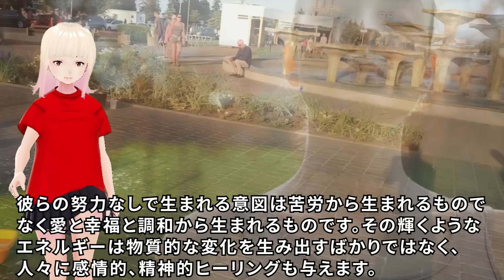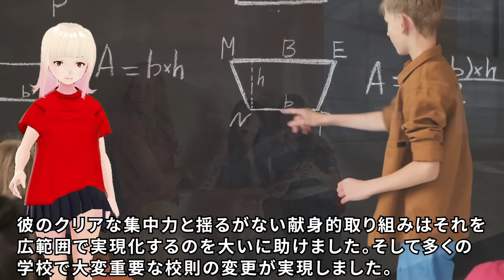【衝撃】諦めないでください！！ジョセフティテルの世界を救う者たちがヤバすぎる！！2【驚愕】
今回からはジョセフさんが火曜日恒例の予言とは別に配信した、世界を救う者たちの内容の2回目をご紹介します。